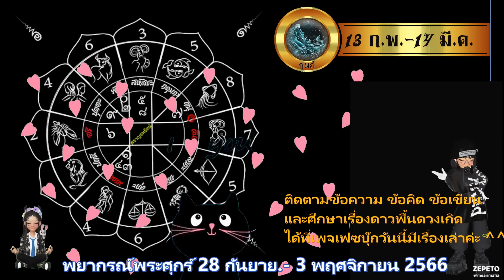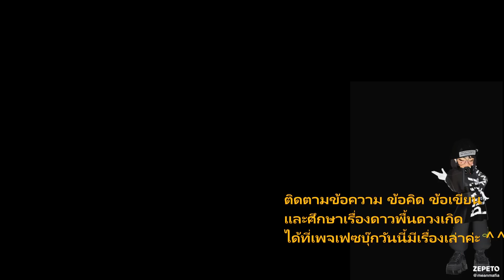กุมภ์ 28 ก.ย.- 3 พ.ย.66 ศุกร์สมพลมาดลใจ พระศุกร์สดใสจะส่งดอกไม้หรือจดหมายทวงหนี้